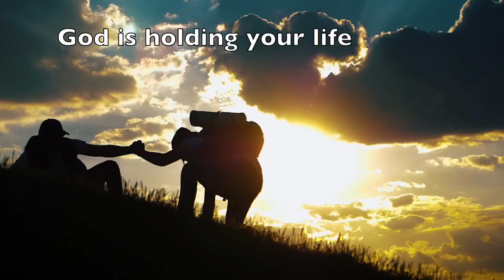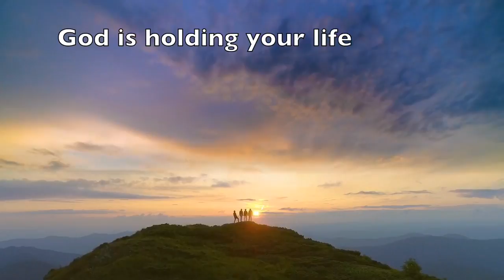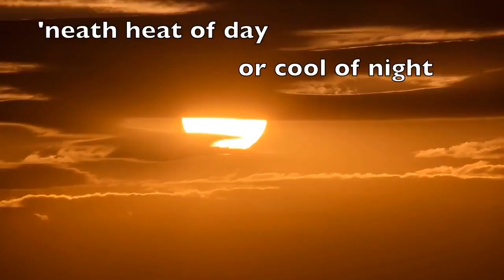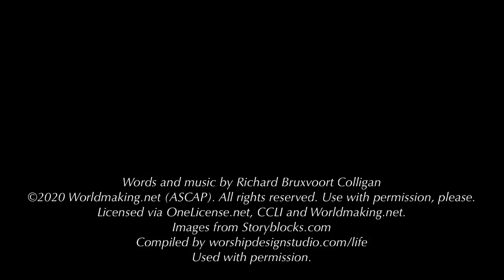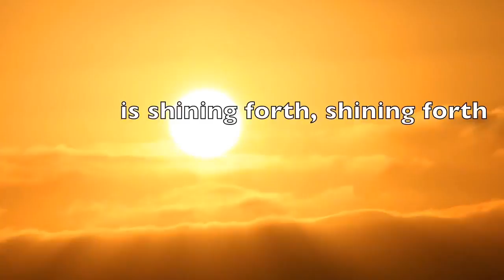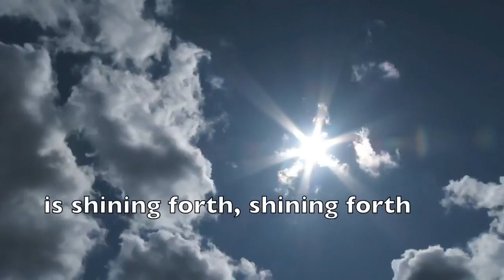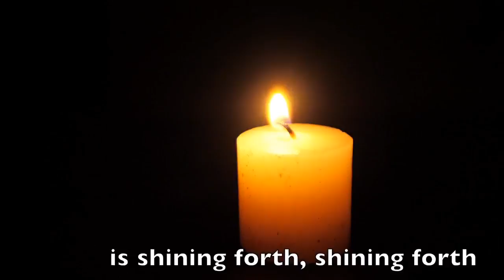10000000 432854077923875 7144664910304040074 n